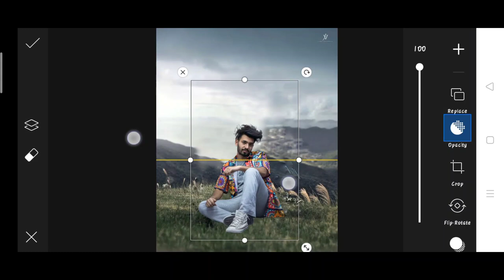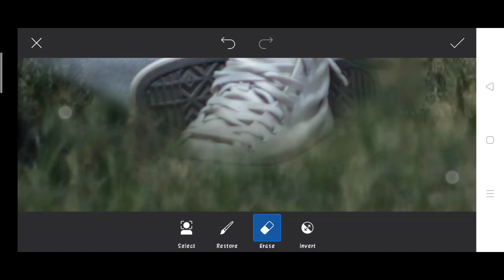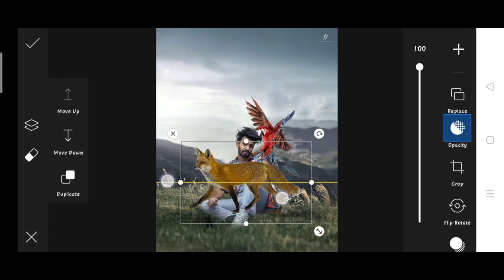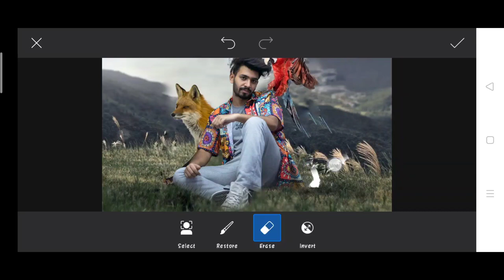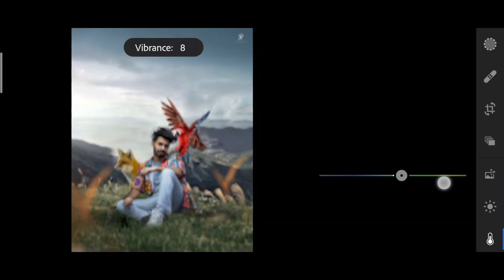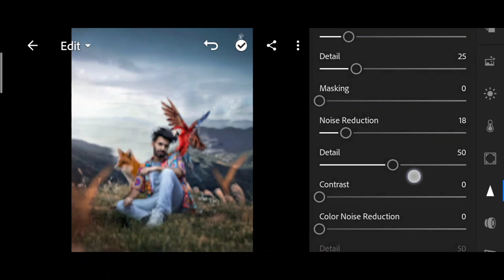Jigarvandarvala new photo editing | jigarvandarvala fox photo editing | jigarvandarvala viral Edit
1. Photo editing
2. Picsart photo editing
3. Snapseed photo editing
4. Lightroom photo editing
5. Autodesk SketchBook photo editing
6. Photoshop photo editing
7. Photoshop tutorial
8. PicsArt tutorial
9. Photoshoot vlogs
10. Viral photo editing
11. Instagram viral photo editing
12. Glowing message photo editing
13. Glowing heart photo editing
14. Glowing photo editing in PicsArt
15. PicsArt photo editing 2021
16. Cb photo editing
17. Cb photo editing in PicsArt
18. Vijay Mahar new photo
19. Himmat Singh new photo editing
20. Taukeer editz new photo editing
21. NSB PICTURES New photo editing
22. Dm design new photo editing
23. Pranav PG new photo editing
24. Artist aj new photo editing
25. Bollywood actress photo editing